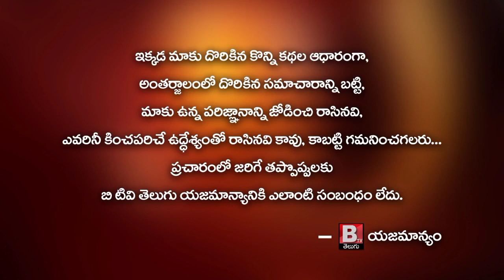ఆషాడమాసం సందర్భముగా శ్రీ అమ్మవార్లు శాఖాంభరిదేవి అలంకారము భక్తుల దర్శనమిచ్చారు...| BtvTelugu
ఆషాడమాసం సందర్భముగా శ్రీ అమ్మవార్లు శాఖాంభరిదేవి అలంకారము భక్తుల దర్శనమిచ్చారు...Ramavarappadu